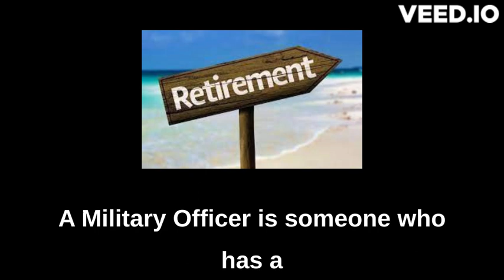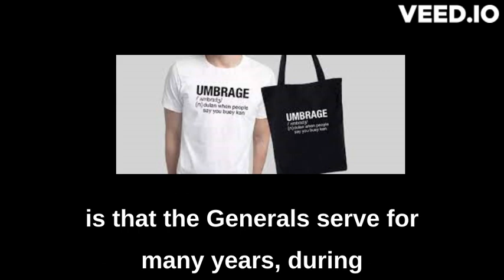Professor Mah Explains Why Ep 6 - Why Do Singapore Military Officers Retire At 50?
Professor Mah Explains Why Singapore Military Officers Retire At 50 Years Of Age